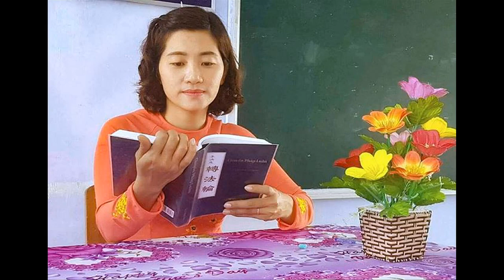1 hour music composed by Falun Dafa practitioner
1 hour Music composed by Falun Dafa practitioner
All music in the video is owned by Tony Chen.

The list of music in the video:
1. The Mighty Heroes (Remastered)
2. Magnificence
3. Hope
4. Memory of Time-Space
5. Golden Age of Tang Dynasty
6. The Silk Queen Leizu
7. The Rhyme of Tang Dynasty
8. Glorious Celebration (Of Heaven of Earth)
9. The Promise
10. Ancient Legends
11. Delicious Chinese Cuisine (Short Ver.)
12. A Merry Pace
13. Heavenly Elegance
14. Nine Dragon Sword
15. The Grace of Chinese Classical Dance
16. Zhanlu Dream
17. Horse Riding
18. The Land
19. Little Dragon Girl
20. Delicious Chinese Cuisine (Full Version)
21. Plum Blossoms
22. The Knight

Tony’s music is inspired by the beauty he finds in nature and the spiritual discipline and moral philosophy of the Chinese meditation practice, Falun Gong. Falun Gong's guiding principle is "Truthfulness, Compassion, Tolerance". Based on his current level of practicing Falun Gong, he believes that his mission in creating music is to create sounds that can positively impact the lives of others and inspire peace and equality.